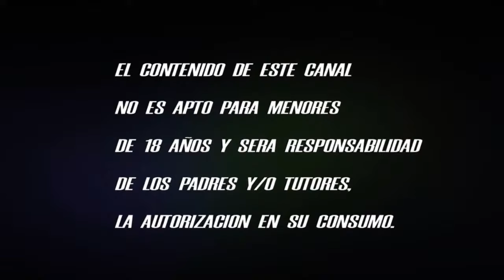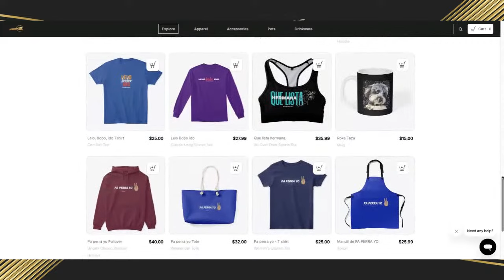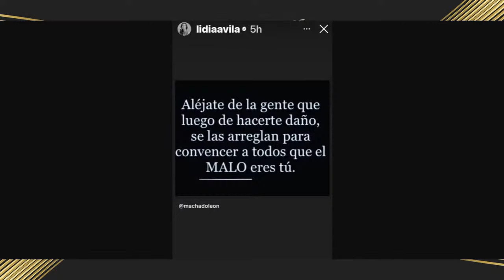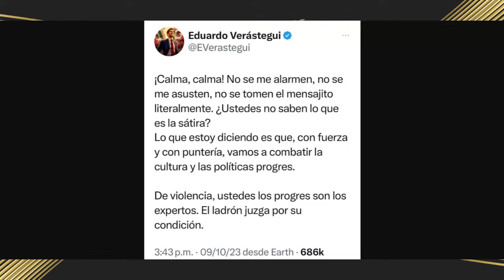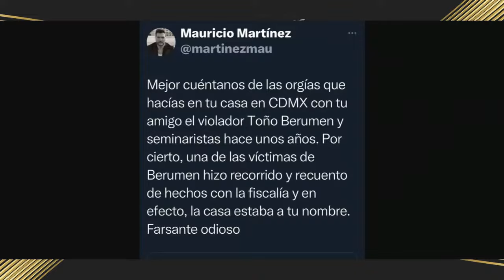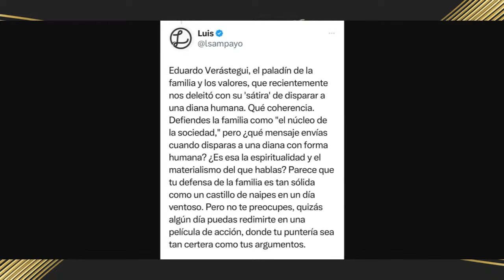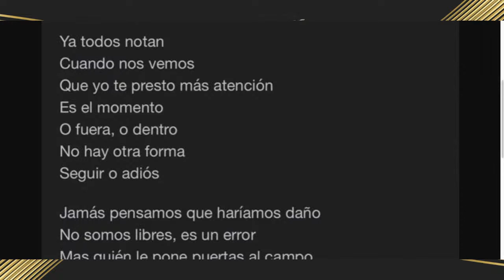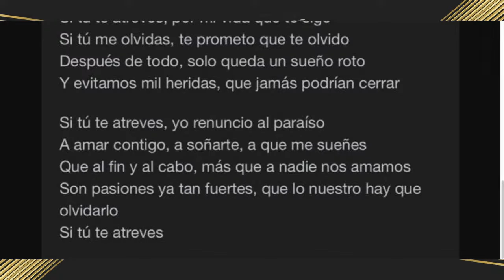¡ LA DECLARACION DE LUIS MIGUEL !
Hoy te contamos, todo sobre las primeras frases de amor que el famoso cantante Luis Miguel que tuvo hacia su actual pareja, la diseñadora Paloma Cuevas.

Bancomer: 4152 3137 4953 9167
USA CITIBANK: 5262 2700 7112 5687